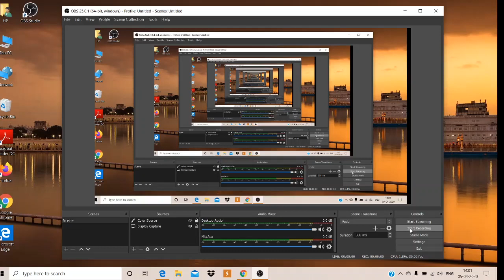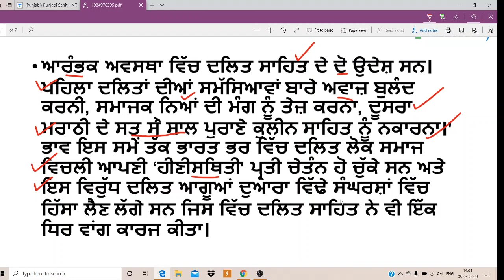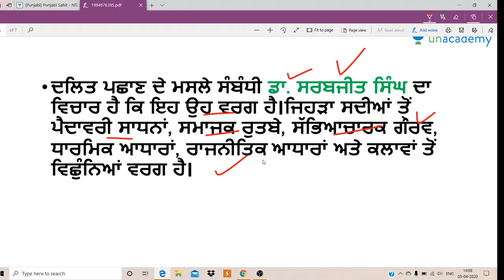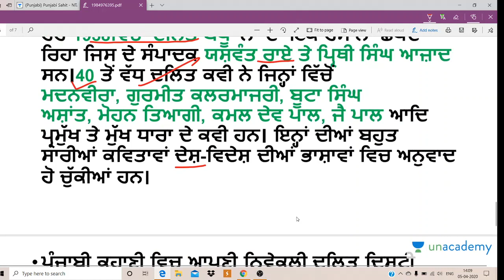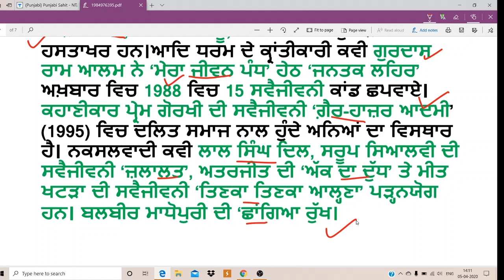ਸਾਹਿਤ ਸਿਧਾਂਤ ਤੇ ਭਾਰਤੀ ਕਾਵਿ ਸ਼ਾਸਤਰ- ਦਲਿਤ ਚੇਤਨਾ-2